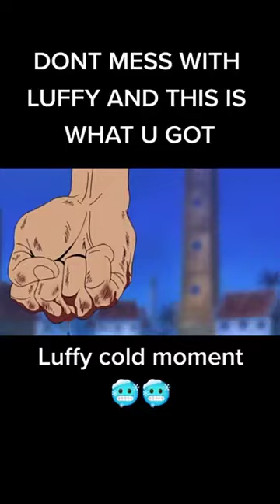badass anime moments part 3